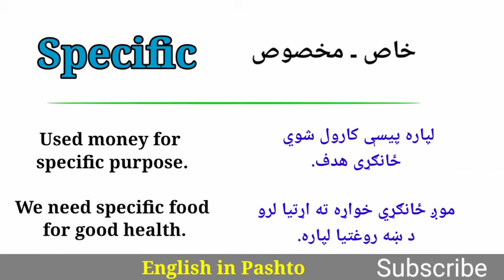Specific Meaning in Pashto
Specific Meaning in Pashto @English in Pashto
Learn English Words Meaning in Pashto,
Words With Meaning in Pashto,